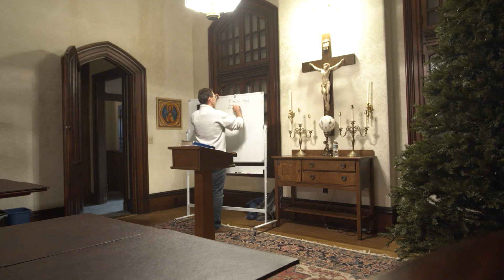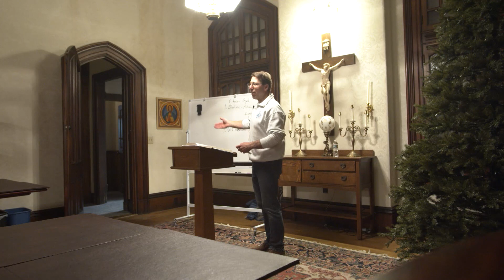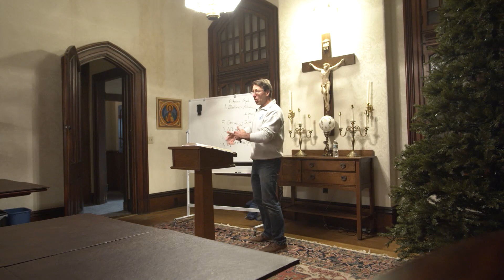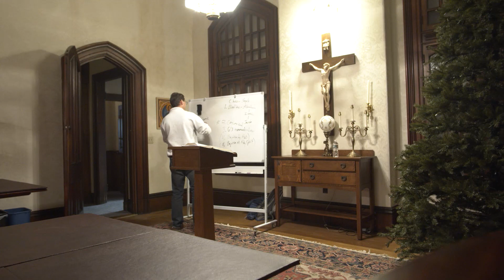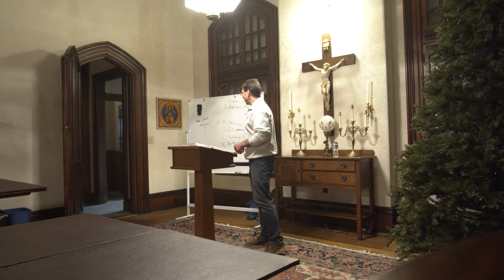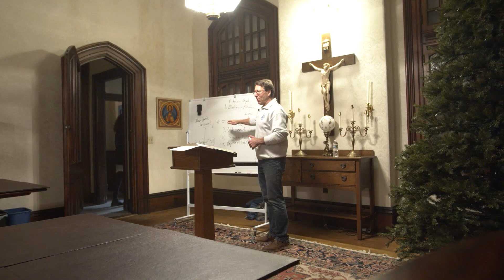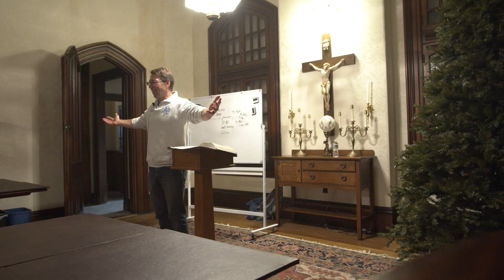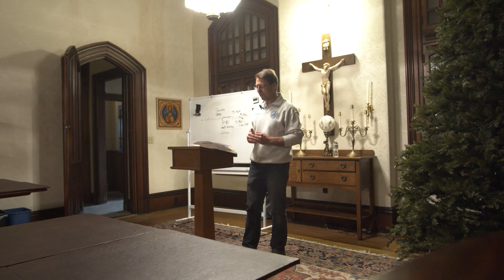Sequitur Ep 11 - St. Paul and the Epistles